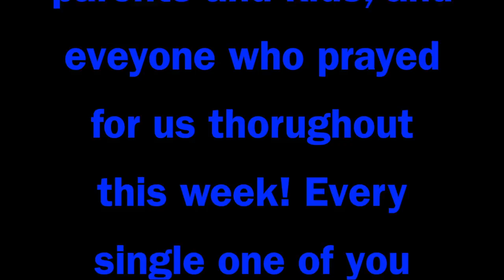Everest VBS Week